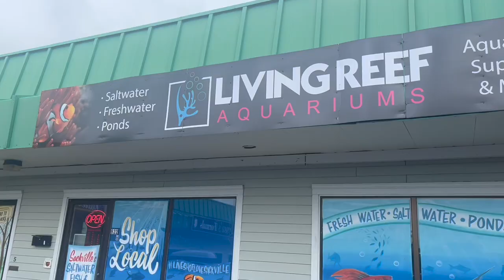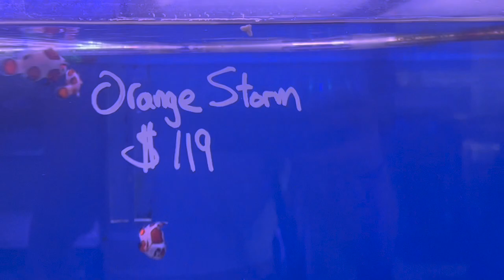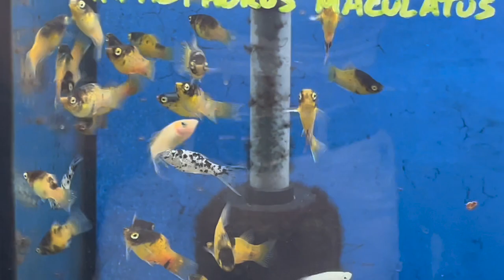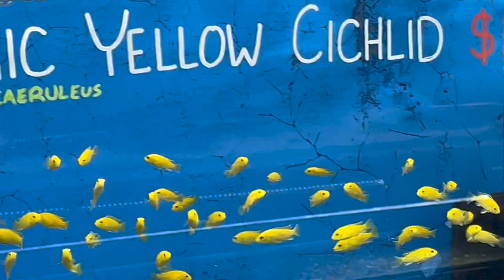Shopping at 3 Aquarium Fish Stores WITH The king of DIY - ADayWithT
Today we take a trip to Halifax and visit 3 of the aquarium fish stores that are there. The first store is a salt water fish store and the second two are a mix of freshwater with some salt as well. Then, we stopped at a comic book store and went to the Halifax waterfront. I hope you enjoy the day just as much as we did!

Link for betta fish tanks in betta rack can be found through this

Link for T's favourite Amazon products all categories